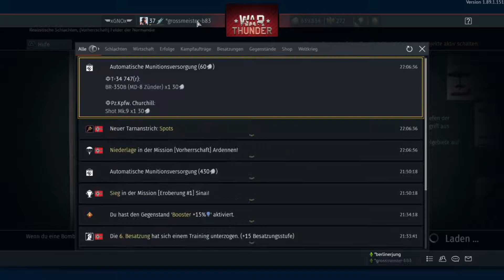War Tuhnder T-44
Mit Denn Russischen T-44 unterwegs gewesen.